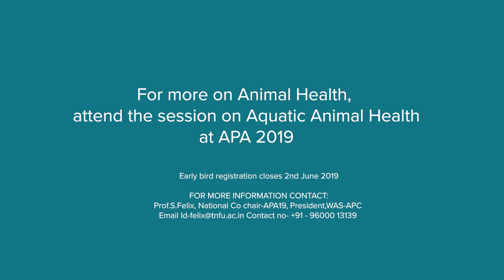APA 2019 - Aquatic Animal Health - Snippets - Specific Pathogen Free and Specific Pathogen Tolerant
The Session on Aquatic Animal Health has a lot of papers on different aspects of farming fish and shrimp. In this video, Dr Indrani Karunasagar, Programme Chair, explains briefly about SPF and SPT in shrimp farming.